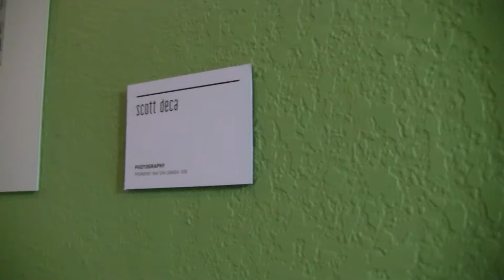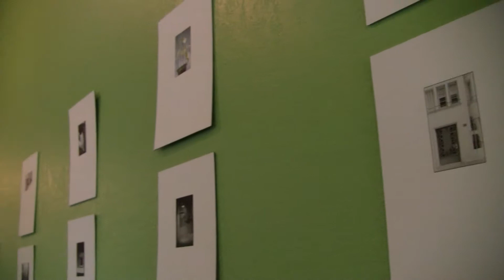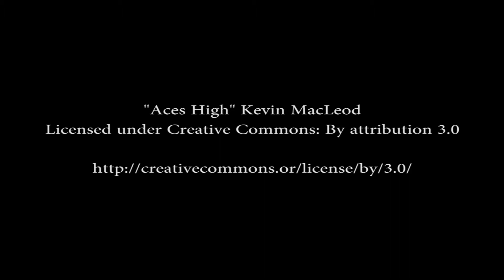Episode 279: Don Miller, Jamie Wright, and Gene Powell on Seed Co-Working